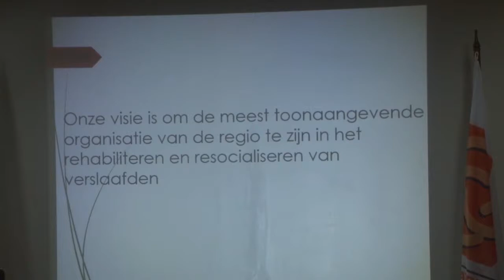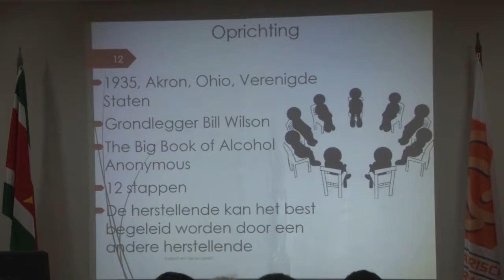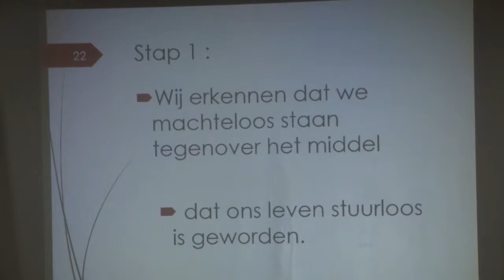06 08 2019 Stichting Ypsilon Suriname en Stichting Geloof in Nieuw Leven hielden gespreksavond